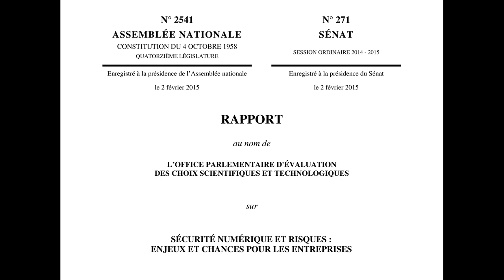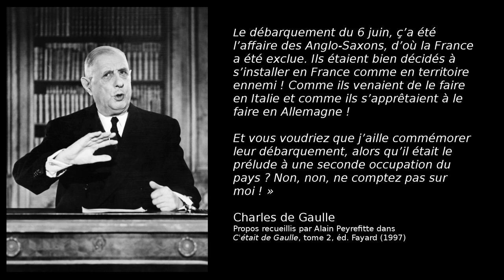Éric Filiol sur la cyberguerre et la souveraineté française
L'Agence Info libre est allée à la rencontre d'Éric Filiol, ancien militaire et actuellement directeur du laboratoire de cryptologie et de virologie opérationnelles à l'ESIEA (École Supérieure d'Informatique, Électronique, Automatique, à Laval), pour nous aider à comprendre ce qu'est le "cyber" et la "cyberguerre". Nous avons profité de cet entretien pour revenir longuement sur l'état actuel de la souveraineté de la France vis-à-vis des États-Unis. Éric Filiol nous livre son jugement sans concession sur ce point.